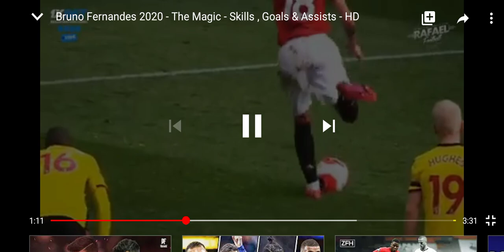Bruno fernandes skills.(without sound)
Bruno fernandes skills.